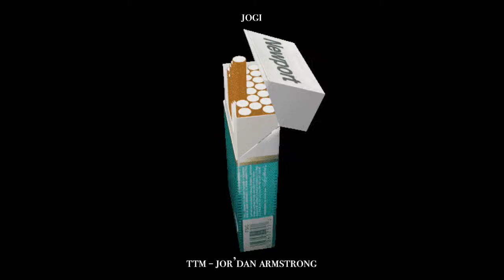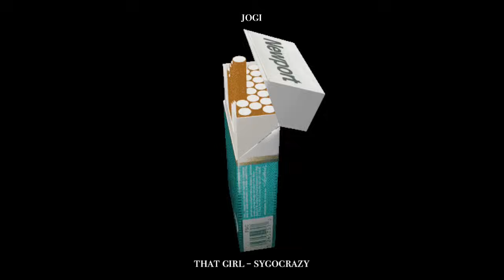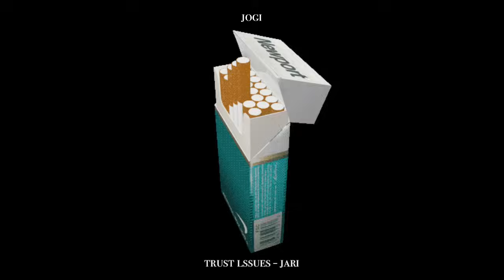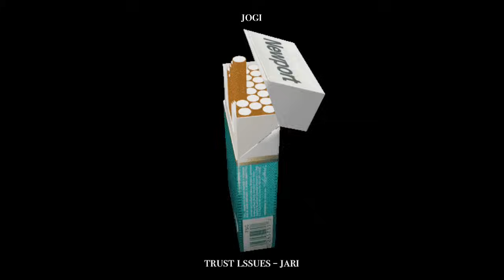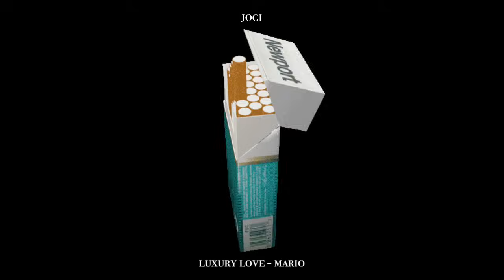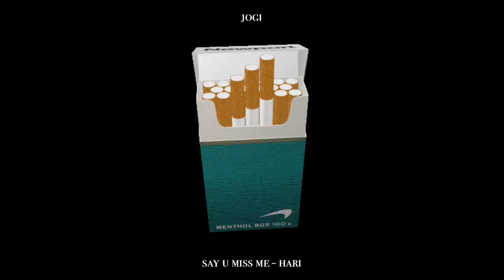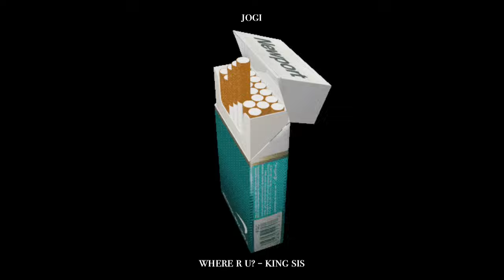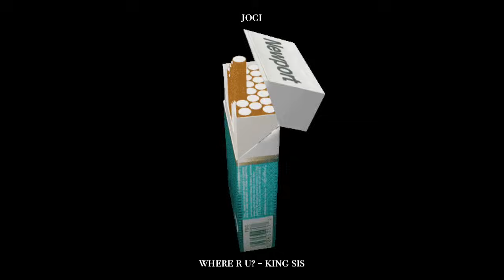[Playlist] 지영아 담배필 때마다 들어와라 R&B Hip Hop 외힙 감성 모음